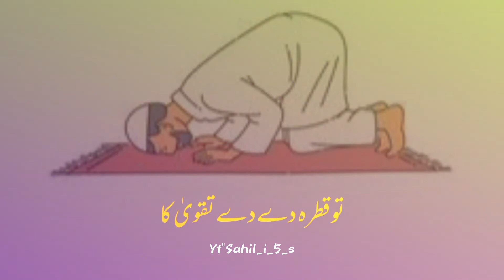𝐘𝐭"𝐒𝐀𝐇𝐈𝐋_𝐈_𝟓_𝐒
𝐏𝐥𝐞𝐚𝐬𝐞 𝐬𝐮𝐩𝐩𝐨𝐫𝐭👉𝐒𝐀𝐇𝐈𝐋 𝐈𝐒𝐋𝐀𝐌𝐈𝐂 𝟓 𝐒𝐓𝐀𝐑

𝗜'𝗔𝗠_𝗬𝗧"𝗦𝗔𝗛𝗜𝗟